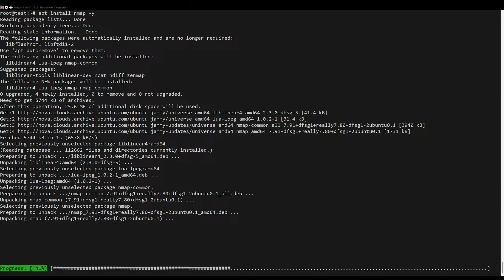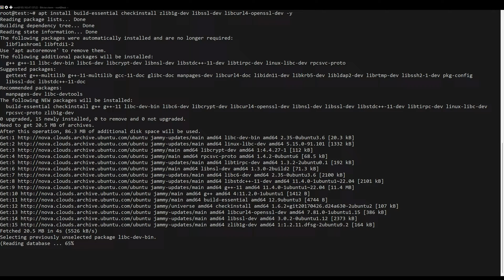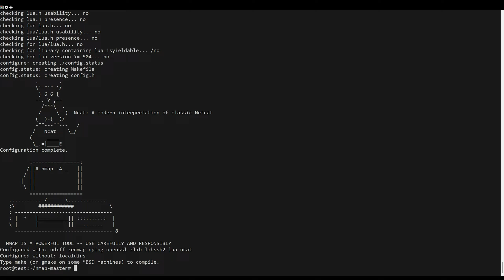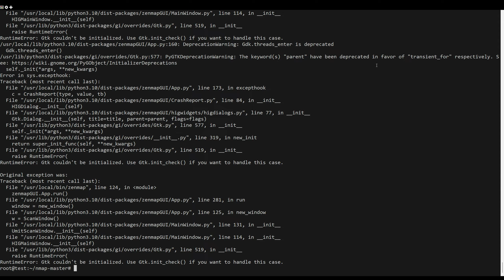How To Install Zenmap on Ubuntu 20.04 | 22.04 LTS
Zenmap is a popular network scanning and exploration tool that is built on top of Nmap. It provides a graphical interface for users to interact with Nmap’s features and perform various network analysis tasks. In this video, i will show you the steps to install Zenmap on Ubuntu 22.04 and 20.04.

Commands Used:
sudo apt update && sudo apt upgrade -y
sudo apt install nmap
sudo apt install ./zenmap_7.60-1ubuntu5_all.deb

SECOND WAY

sudo apt install build-essential checkinstall zlib1g-dev libssl-dev libcurl4-openssl-dev
cd ~/Downloads
unzip nmap.zip
cd nmap-master
nano zenmap/share/zenmap/config/zenmap.conf
./configure
make
sudo make install
sudo -i zenmap